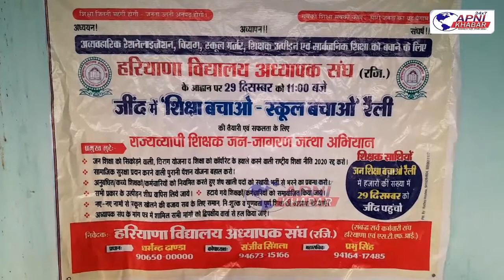जीन्द की धरा से होगा जंग का एलान....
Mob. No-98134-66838